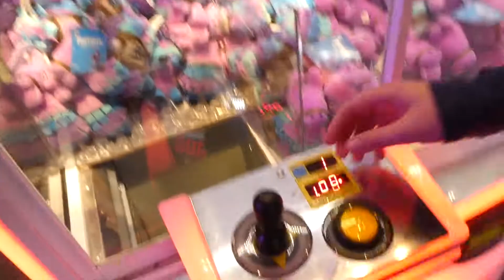SC1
finding our way on the Carnival Spirit!!